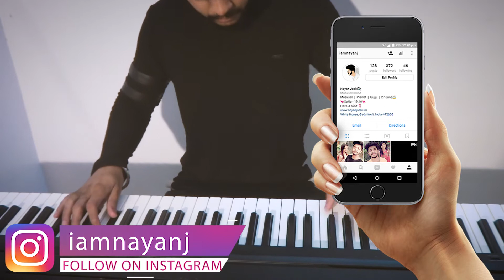Main Agar - Tubelight - Atif Aslam - Nayan Joshi - Piano Cover | Tutorial Coming Soon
Nayan Joshi Presents Main Agar Sung By Atif Aslam From The Movie Tubelight Starring Salman Khan.

Tutorial Will Be Uploaded Soon.

MIDIs Are Available For This Song Played By Nayan Joshi.

*Steps To Get The MIDI*

and fill the form.

5)Get The MIDI